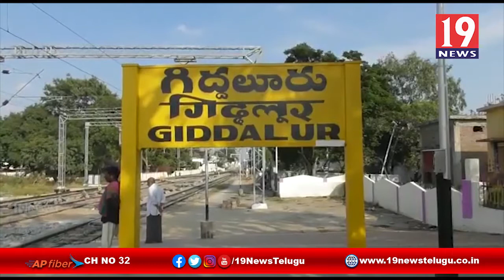అనుమానంతో భార్యను చంపినా భర్త - ప్రకాశం జిల్లా గిద్దలూరు